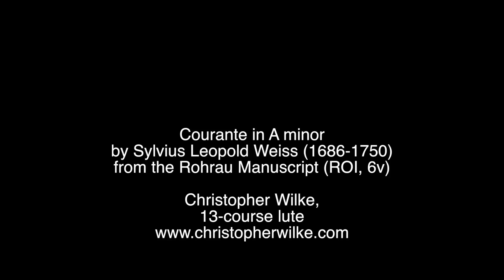Courante by Weiss from Rohrau, Christopher Wilke, baroque lute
A courante by S.L. Weiss from the Rohrau manuscript. This is part of the so-called "L'Amant Malheureux" sonata, based upon an allemande by Jacques Gallot. Performed by Christopher Wilke, 13-course baroque lute